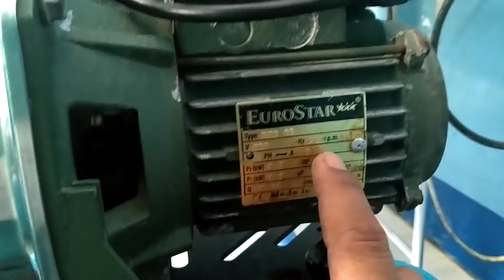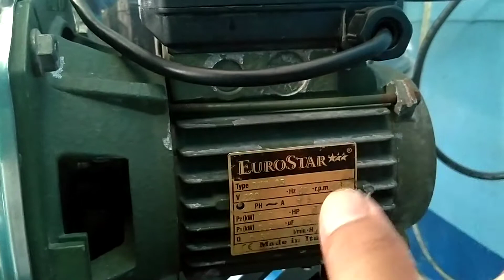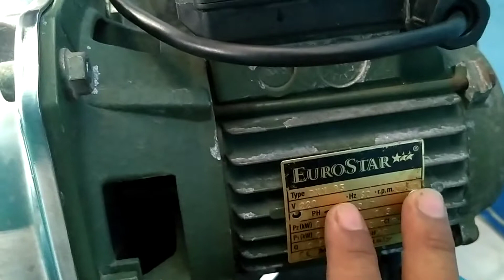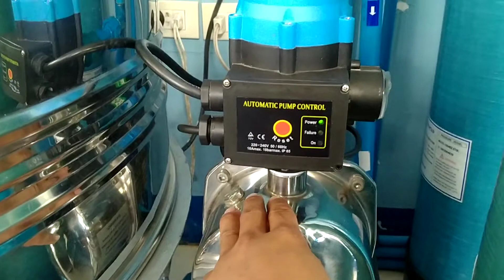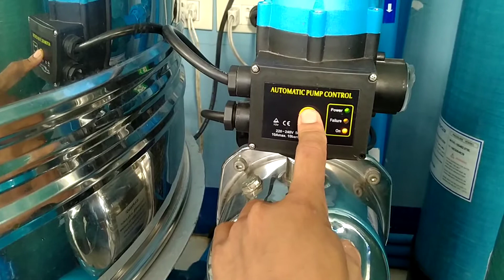EUROSTAR WATER PUMP || PAANO MA DIAGNOSED AYAW GUMANA